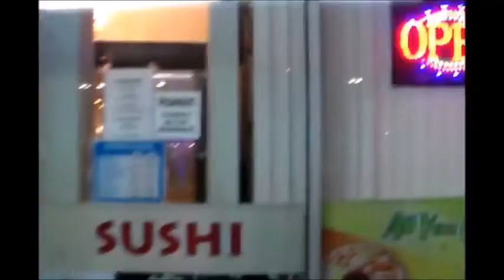Our daughter's Bday Filipino/White kids eat out din pag may taym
Daughter's Bday which is best American? or Filipino style?